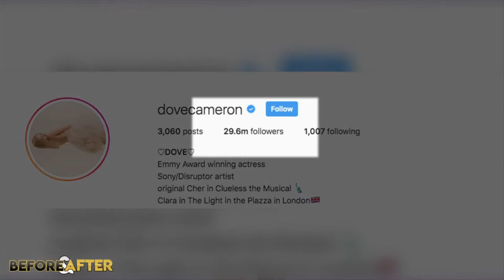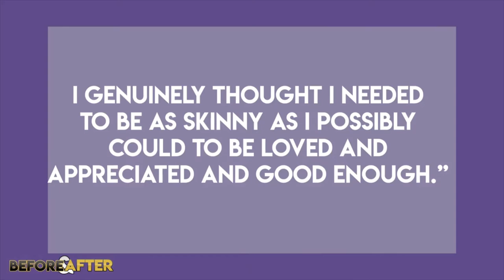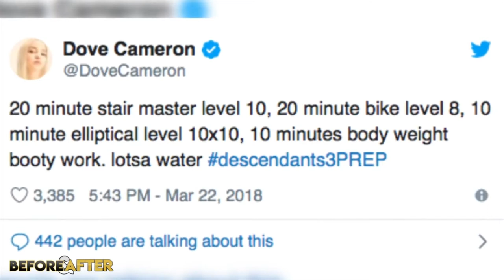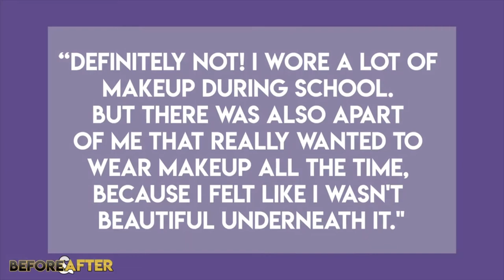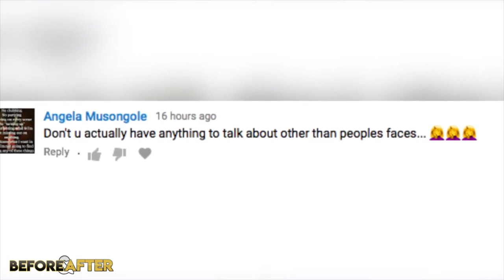Watch English videos for fun and learning English easy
This is a great video for learning English -Dove Cameron _ Before and After Transformations _ Complete Plastic Surgery Process